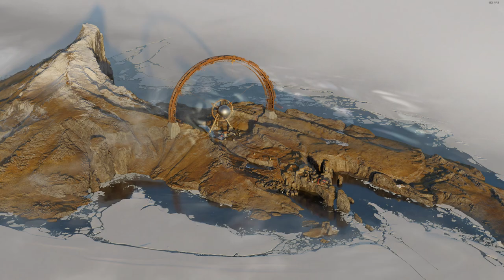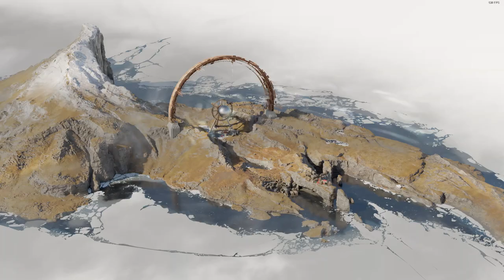[9] Breaking The Cycle (Let’s Play Deathloop (PC) w/ GaLm)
🎮 Deathloop🎮
“What is Deathloop?”

“In Deathloop, the player takes on the role of Colt, an assassin stuck in a time loop who has been tasked to take out eight targets called Visionaries across the island before midnight, as leaving even one alive will cause the time loop to reset and undo his work. Further, should Colt die before taking out the eight targets, he will wake back up at the start of the loop. Unlike The Legend of Zelda: Majora's Mask, another game with a time loop that runs in real time, the time loop in Deathloop is not strictly timed and is aimed to give players more time and freedom to take out these eight targets in one loop. The player uses a combination of stealth, parkour, attack skills, gadgets and powers as in Arkane's previous Dishonored and Prey games to move about the game world, avoid or take out guards, and learn the patterns of Colt's targets to figure out the right order to eliminate these using guns, melee attacks, or other environmental means.

The game features a multiplayer aspect in which the player can alternatively take the role of Julianna, an agent tasked to protect the time loop and take out Colt. When the player takes this role, they will enter a random player's game and may interfere with their play. The multiplayer portion is optional and players can prevent others from taking on the role of Julianna in their game, instead leaving this to a computer-controlled opponent to try to stop Colt.”